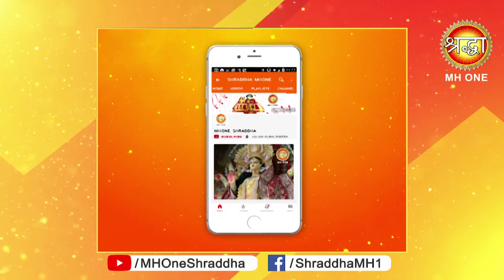मां को शीघ्र प्रसन्न करने का बीज मंत्र || Evening Aarti || 24 april 2019